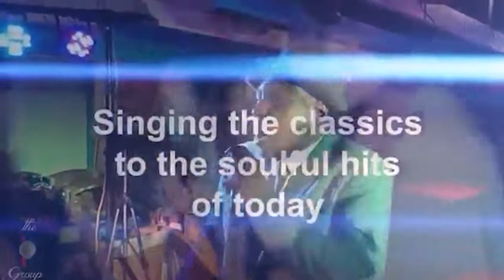The Soul Man performing live - AliveNetwork.com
With a crowd-pleasing repertoire & a smooth, silky voice, The Soul Man performs the very best music has to offer. From classic Soul to the latest Pop, Motown and more, The Soul Man offers something for everyone and every occasion.